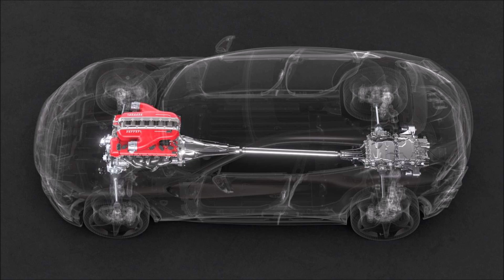Ferrari Purosangue Customer Sues Dealership For Not Being VIP Enough To Buy It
An entrepreneur is suing a dealer for not being V.I.P enough to buy Ferrari's brand new and limited Purosangue SUV!